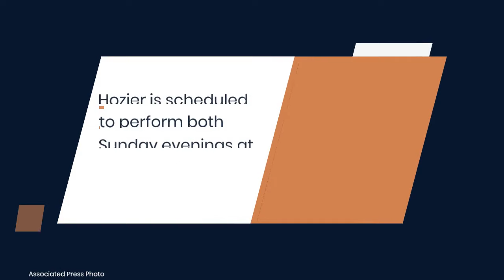ACL Festival lineup 2023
Here's a look at the headliners of the Austin City Limits 2023 Musical Festival.